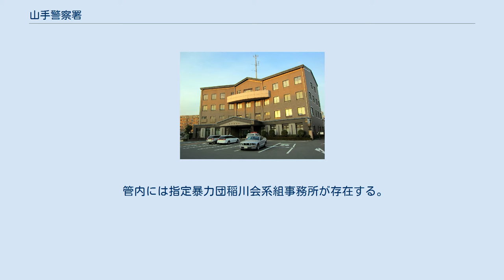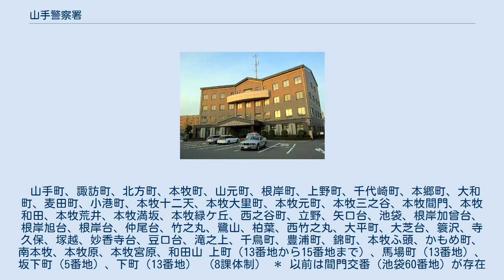山手警察署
山手警察署（やまてけいさつしょ）は、神奈川県警察が管轄する警察署の一つである。
 横浜市警察部隷下、第一方面に属する小規模警察署であり、署長は警視。
識別章所属表示はIB。
 当署管轄区域内は横浜山手の閑静な高級住宅街や、三溪園、根岸森林公園等、歴史的建造物が多く残る古くからの観光地区の街並みと、本牧の新興住宅・レジャースポットの顔を併せ持つ。
年間を通して観光客が多い地域である。
また横浜ベイブリッジや本牧埠頭等の港湾区域の治安維持も担当している。
 管内には指定暴力団稲川会系組事務所が存在する。
 土地柄、庁舎は県下各署に比べ洒落たデザインとなった。
(平成30年、根岸交番へ統合により廃止。